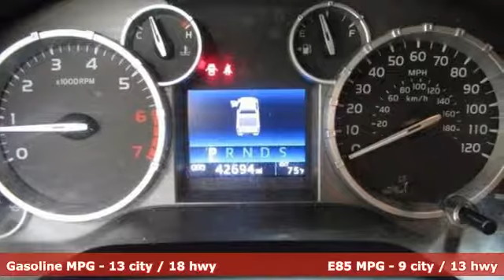Used 2016 Toyota Tundra Spring TX, TX GX192356T - SOLD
Year: 2016
Make: Toyota
Model: Tundra
Trim: LTD
Engine: 8 Cyl. 5.7 L
Transmission: Automatic
Color: Red
Mileage: 42570
Stock #: GX192356T
VIN: 5TFFW5F1XGX192356
This Toyota Tundra has a strong Regular Unleaded V-8 5.7 L/346 engine powering this Automatic transmission. Wireless Streaming, Wheels: 20 x 8J Split 5-Spoke Alloy Disc, Variable Intermittent Wipers w/Heated Wiper Park.*This Toyota Tundra Features the Following Options *Trip Computer, Transmission: Electronic 6-Speed Automatic w/OD, Transmission w/Driver Selectable Mode, Sequential Shift Control and Oil Cooler, Tires: P275/55R20 AS BSW, Tailgate Rear Cargo Access, Systems Monitor, Steel Spare Wheel, Splash Guards, Smart Device Integration, Single Stainless Steel Exhaust.*Limited Lifetime Engine Warranty *Any Asian import vehicles with less the 100,000 miles on the odometer at point of sale and have been through service, or are 7 years old or newer qualify for a limited lifetime engine warranty.*Stop By Today *Come in for a quick visit at Fred Haas Toyota World, 20400 Interstate 45, Spring, TX 77373 to claim your Toyota Tundra!

Address:
20400 Interstate 45 North